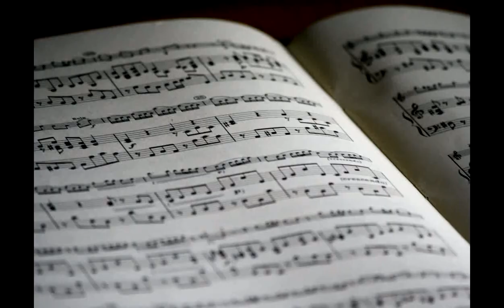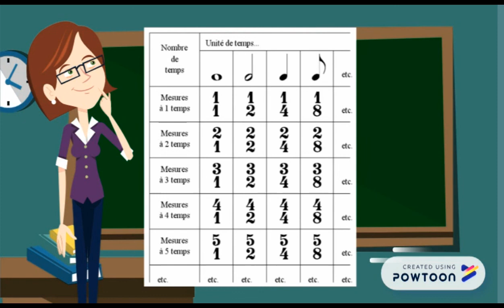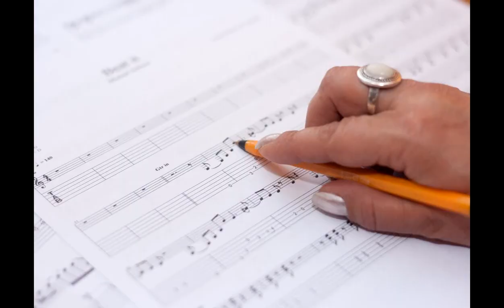Binaire et Ternaire